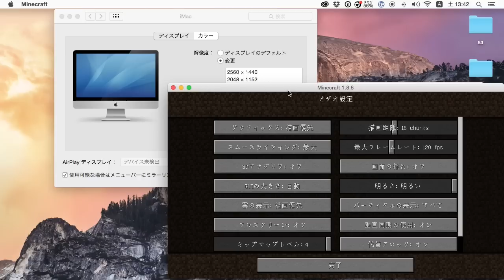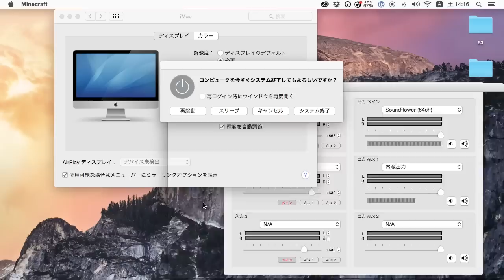【まぐクラ】やらかしたまぐにぃさん：マインクラフト実況 #53